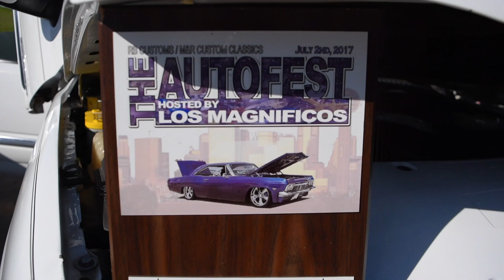DWF Car show